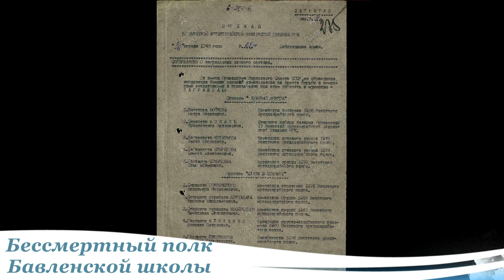И В Малыгина Бессмертный полк Бавленской школы Гордовский В Я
Владимирская область